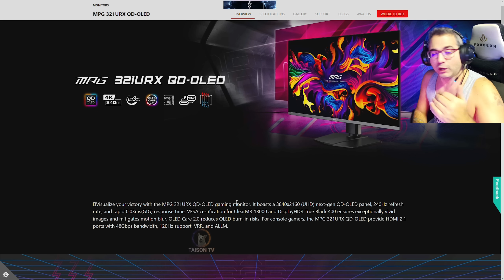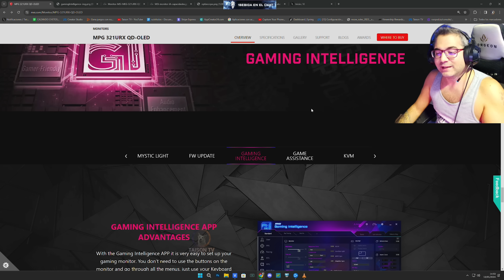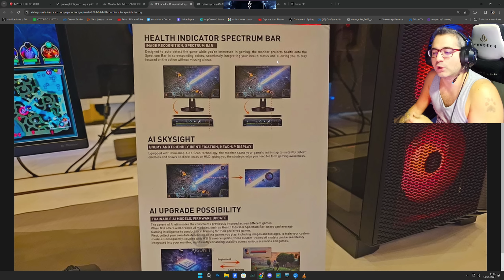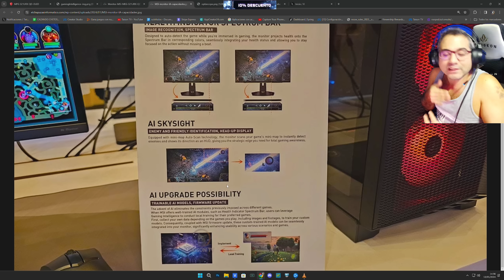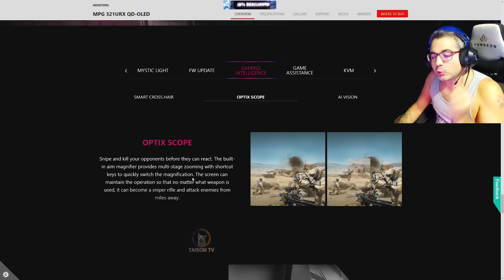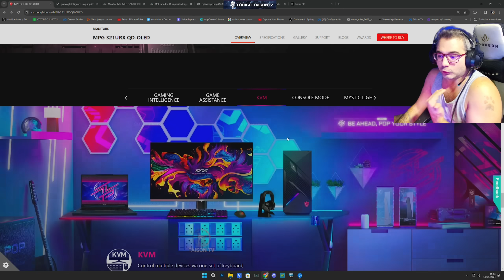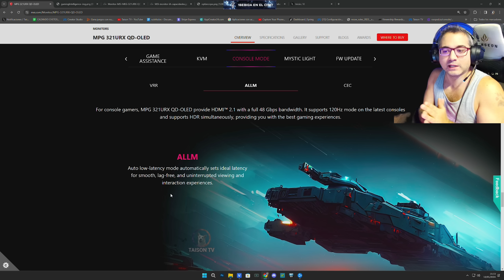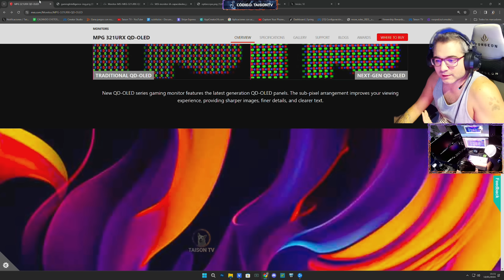MURIO EL GAMING - MSI Presenta el Primer Monitor con HACKS Indetectables con IA Para Cualquier Juego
Discos Duros: Corsair MP600 PRO 2TB M.2 NVMe PCIe Gen 4 x4 SSD
Monitor: Asus ROG Swift ROG PG279QM 27" LED IPS QHD 240Hz G-Sync 1440p
Sistema operativo: Microsoft Windows 10 Home
Monitor: Asus ROG Swift 360Hz PG27AQN 1440p 27" Nvidia Reflex
Audio: GOXLR

CPU: Intel(R) Core(TM) i9-900k CPU @ 3.60GHz
Memoria: 32 GB RAM ddr4
Resolución actual: 2560 x 1440
Monitor: Asus ROG Swift PG279QM 240 HZ, Gsync 1440p 27" Nvidia Reflex
WEBCAM:  Avermedia 313 Live streamer
Audio: GOXLR
Monitor: BenQ ZOWIE XL2735 - Monitor de 27" y 144 Hz para e-Sport

00:00 Introduccion
01:24 En 2 Años Muere el gaming
01:54 1º Monitor con Trampas de la historia
02:40 Inteligencia Artificial
03:46 Demostracion realizada en LOL
04:40 LA IA Skysight
06:08 Punto de Mira Inteligente
06:59 Zoom de Sniper a cualquier arma
08:46 Demostracion Optic Scope
11:00 Indetectable en COnsolas y PC
11:27 AI Vision
11:50 Autolatencia Baja sin Lag
12:23 Conclusiones
13:46 ¿Se podria Bloquear o Banear?